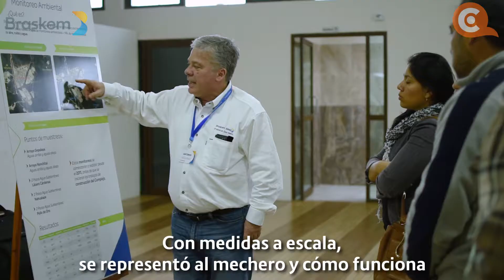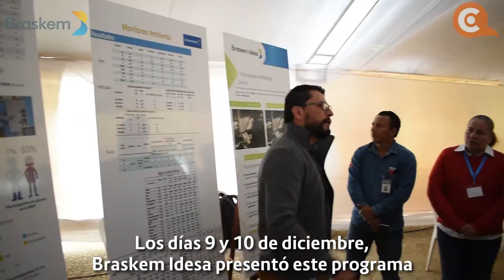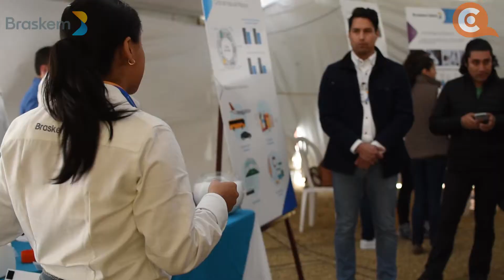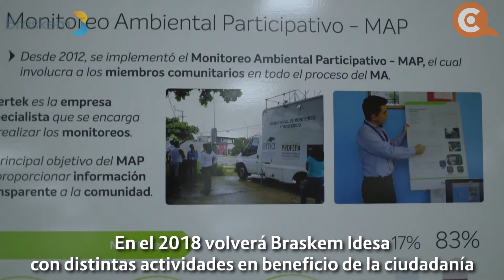'Casas Abiertas' Braskem Idesa 10a edición | Coatza Digital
Braskem Idesa llevó a cabo la décima edición de “Casas Abiertas”, una puerta a este complejo industrial donde se aclararon dudas y despejaron incertidumbres.